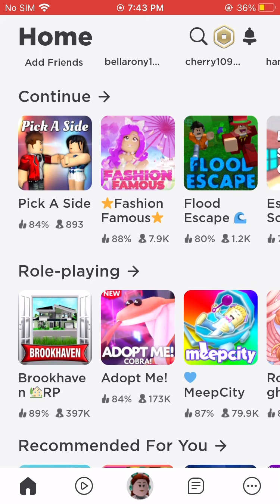Playing Flood escape!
Playing flood escape I got 1 game! If you want to try the game it’s called flood escape.